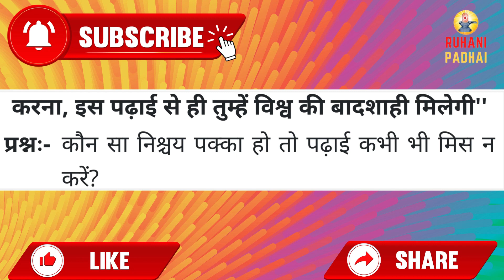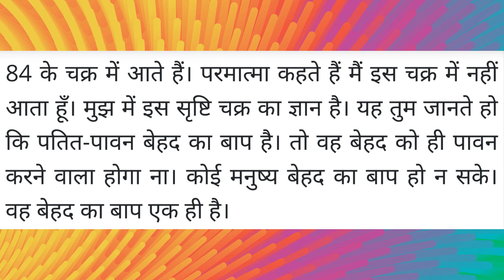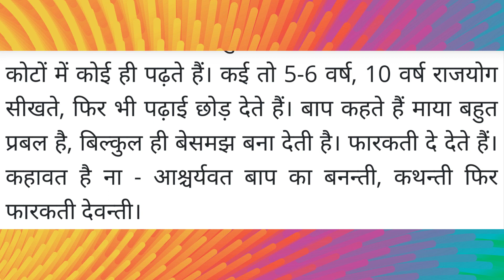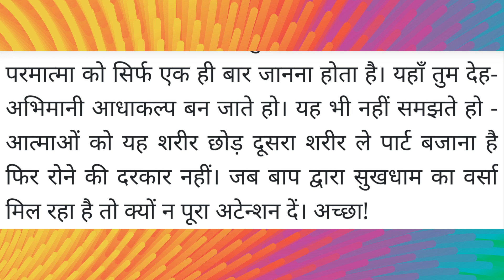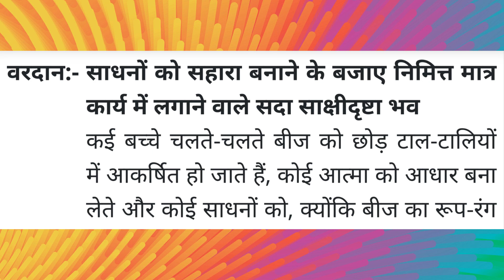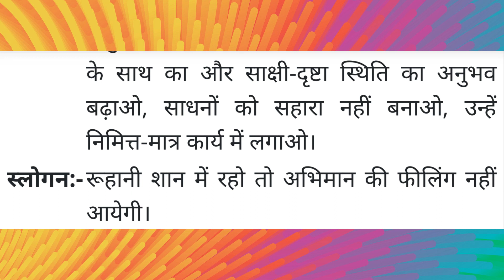Aaj ki Murli / 20 August 2022 / आज की मुरली 20-08-2022 | Daily Murli / Today murli / aaj ki murali